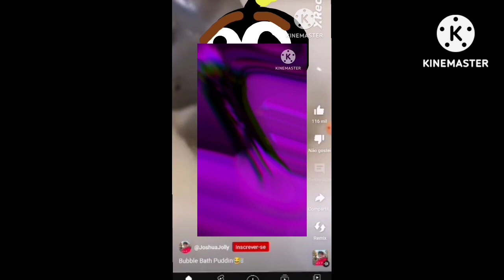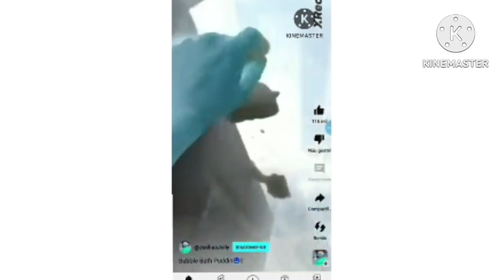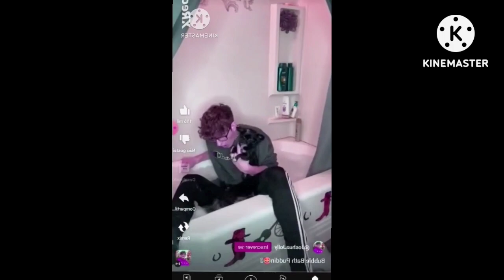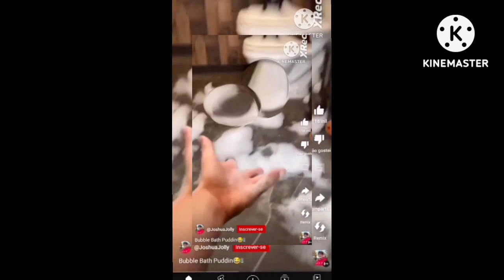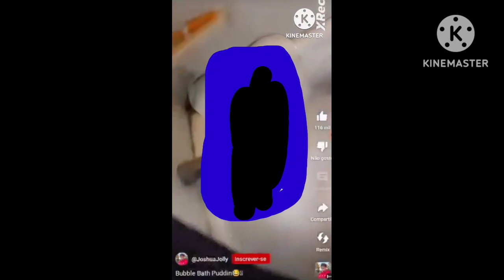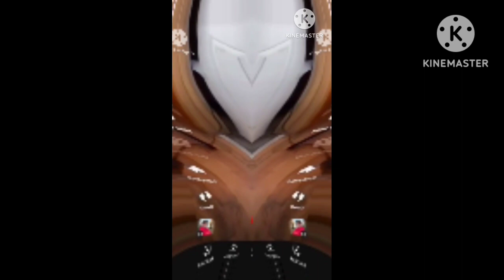Pingu ALL bubbles Bath puddin effatcs from cocotama 2915